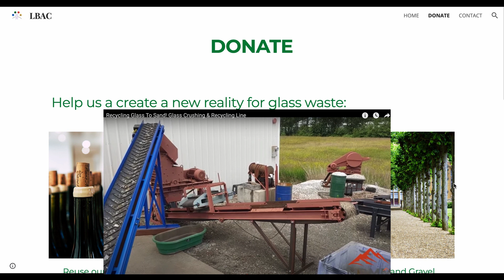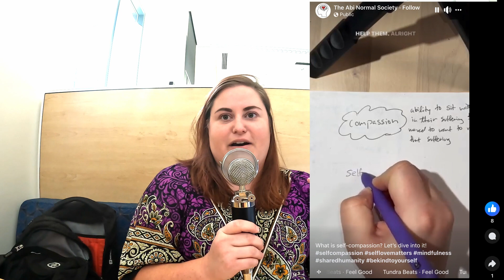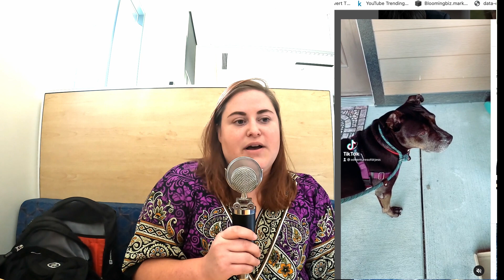Is Recycling a Profitable Business in 2023?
hello world I'm your host data mining Mike and on today's episode of the podcast we are going to talk about.

Is recycling a profitable industry?

We have a very fascinating guest today her name is Jess Simpkins. Jess is a community organizer, blogger, entrepreneur and former medical doctor.

She is very well researched in this field and sees acres of diamonds, that most people simply throw away; their glass.

The glass can be converted back down into sand and used as a raw material in multiple industrial applications.

I am highly confident at the end of this period of instruction you will be able to take what you have learned and be a more informed.

that's called value and because of that you should like this video be sure to check out all of Jess's information in the video description below.

But smashing the bell, thats  what legends do. This channel breeds legends.

But first, lets explore how profitable the trash collection industry is, with Waste Management stock ticker symbol WM.

Waste management is a Fortune 500 company it's the largest waste management company in terms of revenue and market capitalization in the United States is one of the largest integrated trash service providers on the planet.

Waste Management, ticker symbol (WM).

The podcast answers the following questions:

Is glass crushing profitable?
How much is recyclable glass worth?
Can you make money from broken glass?
How do you collect glass for recycling?
How do you recycle glass in Spokane?
Why is glass no longer recyclable?
How do you recycle glass?
Does Spokane actually recycle?